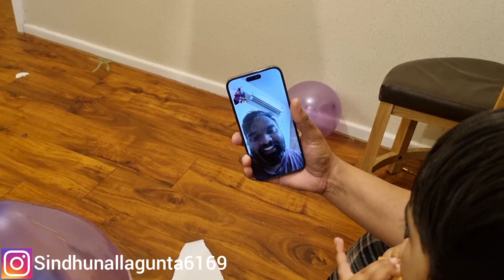లిత్విక్ Birthday సెలబ్రేషన్స్ || Telugu Vlogs || Sindhu vlogs and crafts || Birthday Celebrations.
Hey Everyone, This Telugu Vlog Takes You To The birthday celebrations..

Today We Invite You To Join Us For A Special Vlog We Mark A Milestone In Some Ones Life - A Birthday!

Birthdays Are Not Just About Adding  Another Candle To The Cake They Are About Celebrating The Journey Of Life, Cherishing Memories, And Creating New Ones With Loved Ones. In This Heart Warming Vlog. We Will Take You Behind The Scenes Of A  Birthday Bash Filled With Laughter, Love, And Unforgettable Moments.